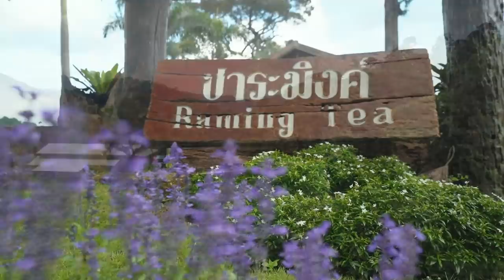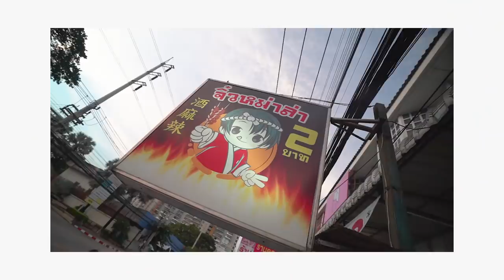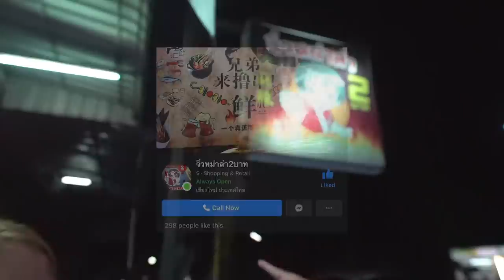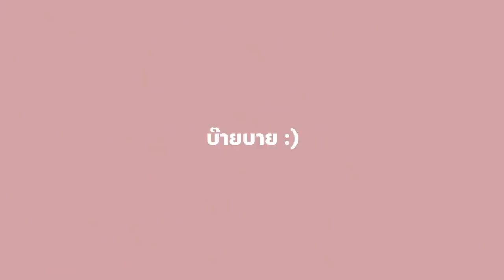ปังมาก! หม่าล่าเสียบไม้ย่าง 2 บาท อร่อยฟาด ขอยาดเหมาหมดตู้!! @เชียงใหม่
เปิดร้านเด็ด หม่าล่าไม้ละ 2 บาท
ของดีเชียงใหม่ อร่อยเกินต้าน
คุ้มยิ่งกว่า มีใครให้ถูกกว่านี้ไหม